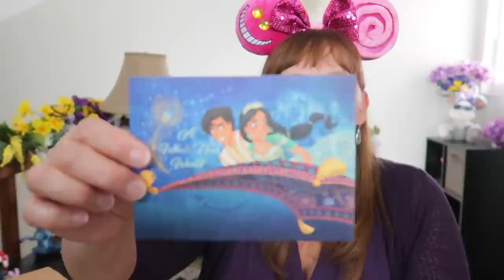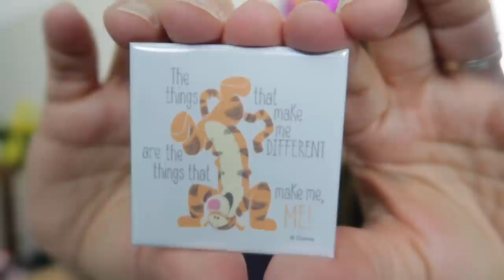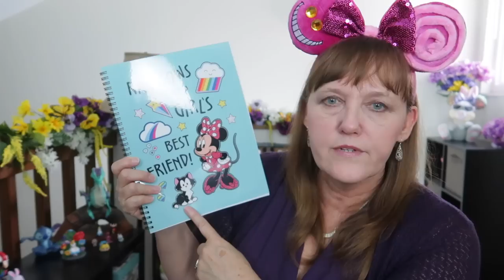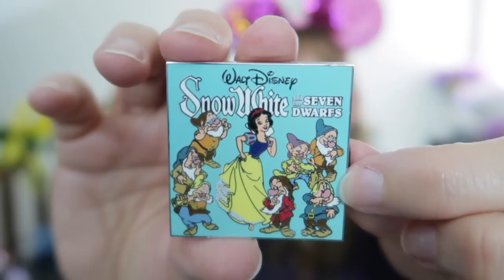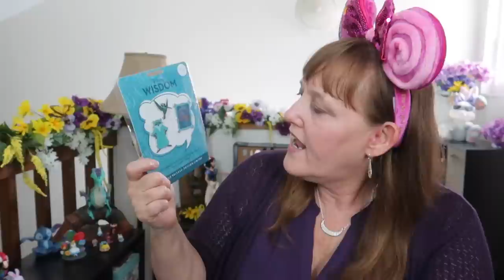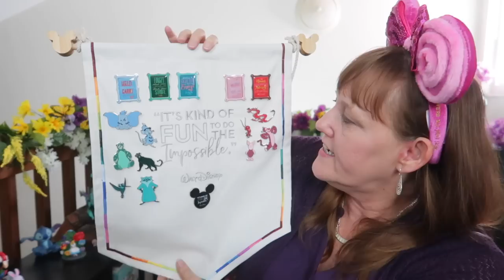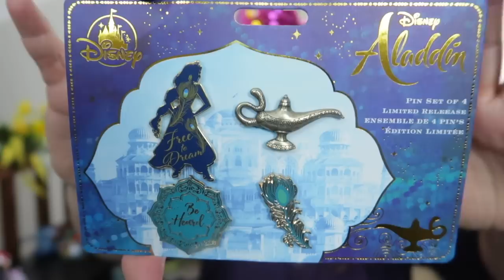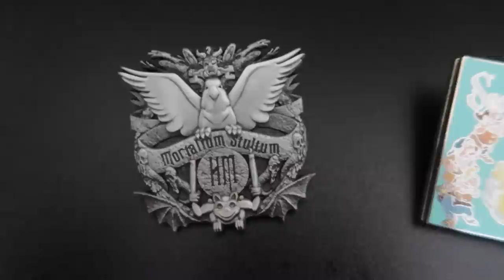My Super Magical Disney PIN MAIL 💌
Today’s Disney PIN MAIL includes pins from the Disney Wisdom Collection as well as monthly release LE pins from both Disneyland and Walt Disney World. There is also some special pixie-dusted MAGIC MAIL! 💗